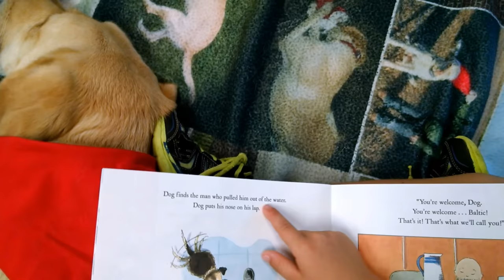Daisy The Reading Therapy Dog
Find out how Daisy helps students read at Roberts Elementary.